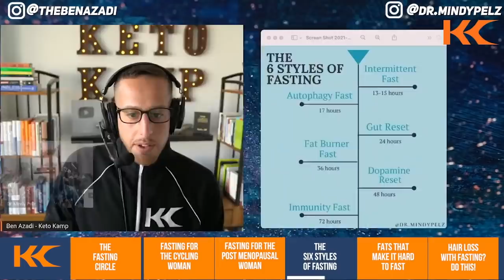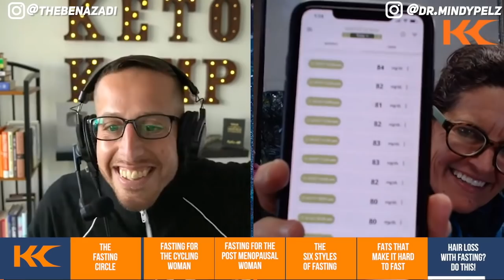How to Practice Fasting for Women with Dr. Mindy Pelz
Dr. Mindy focuses on fasting for women. Discover how to practice intermittent fasting for beginners and pros. You'll learn how long women should fast, fasting for women over 50 and more!

[02:55] About The Fasting Circle
- Women love the idea of fasting – there are so many miracles that can happen when you fast.
- The Fasting Circle will help women navigate the fasting experience.

[06:30] The Dangers Of Fasting Too Much
- The first danger for intermittent fasting women is progesterone. You make the most progesterone around day twenty of your cycle. If you are in a low-glycemic state, then it won’t make progesterone very proficient.
- Fasts will cause cortisol – it’s fine during the front half of the cycle. When you need to make progesterone, you don’t want that stress.
- Make yourself insulin resistant from day one to day ten of your period.

[11:50] Fasting For Post-Menopausal Women
- If you are over forty, you have an organ that is shutting down (your ovaries).
- No other time in your life will you have an organ shutting down. Your ovaries will make hormones. Well, your body still has to make it so your adrenal glands will take over.
- We are not made to be permanent fat burners. We are made for metabolic switching. As women get on the other side of menopause, we have to build our hormones back up.

[16:20] About The 5-1-1 Rule
- Women need to go into hormone building times. That’s when we can lean into foods likes squashes, beans, and quinoa.
- Women should feel free to move in and out of ketosis.

[20:15] The Six Styles Of Fasting
- Intermittent Fast: 13 – 15 hours.
- Autophagy Fast: 17 hours.
- This is when autophagy kicks in. So, the cells start to understand that it needs to clean up their act. It’s great for detox!
- Gut Reset: 24 hours.
- This is an incredible fast for people with gut dysbiosis.
- Fat Burner Fast: 36 hours.
- Dopamine Reset: 48 hours.
- Immunity Fast: 72 hours.
- This fast will reboot stem cells – especially when it comes to white blood cells. It has been known as a way to kill cancer cells.

[45:00] Fats That Make It Hard To Fast

[52:35] Toxins Are Another Enemy Of Fasting
- Your fat stores will have excess. When you lose weight, toxins will release into your system.
- We need to go in and out of detox.
- Dr. Mindy says that we shouldn’t avoid fasting because of symptoms. Instead, we should honor our symptoms and learn how to read them.
- As you’re fasting, make sure you are opening up your detox pathways. You should be sweating and massaging different parts of your body.
- The more toxins you have, the harder it may be to get fat adapted and get ketones.

[59:20] Helping Your Hair Grow Back

● Listen to Dr Mindy Pelz, Women's Complete Guide to the Keto Diet & Intermittent Fasting
● Can Fasting 13 Hours or More at Night Reduce Recurrence Risk?

👉 PureForm Omega Plant Based Oils (Best Alternative to Fish Oil) Use ben4 for $4.00 off.